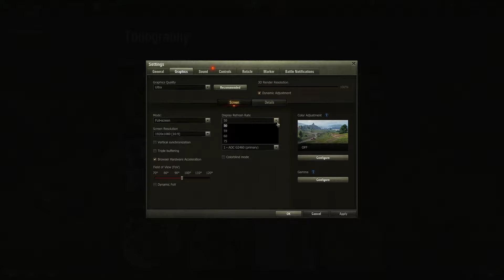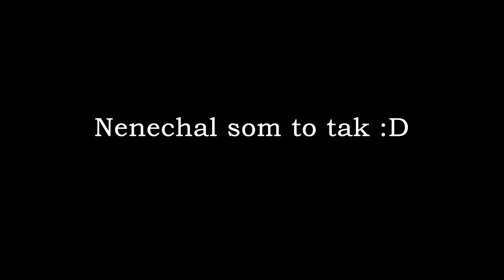Zlá mapa | World of Tanks | by RadyPlayer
Čaute všetci moje meno je RadyPlayer a dnes si zahrajeme hru World Of Tanks.
Ďakujem.

-RadyPlayer